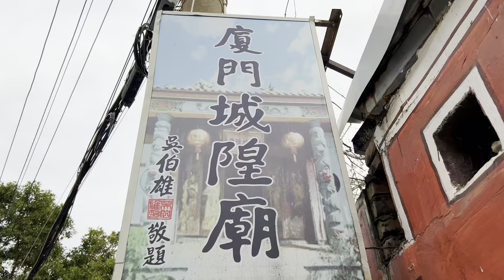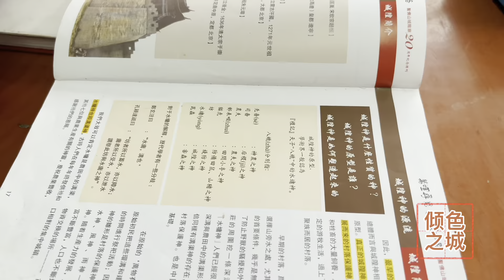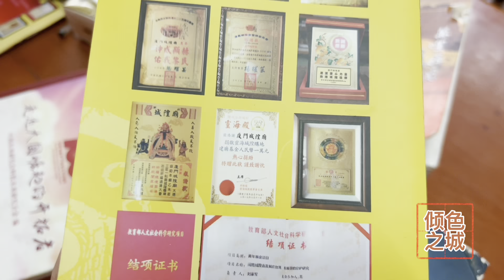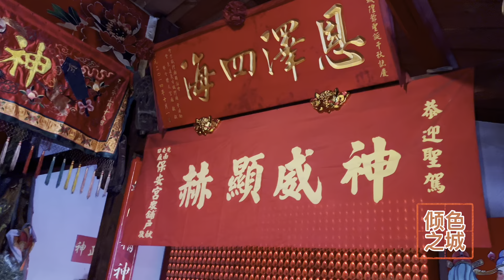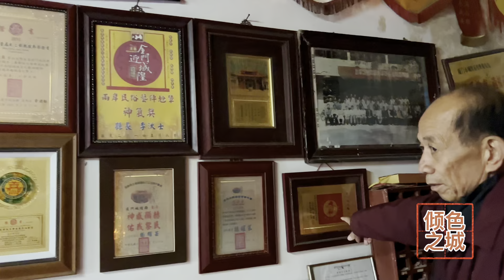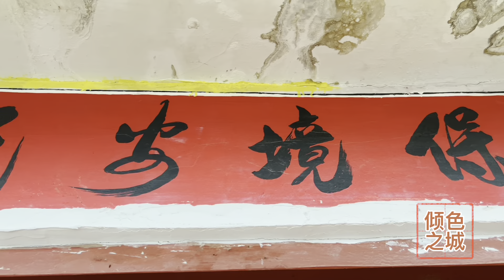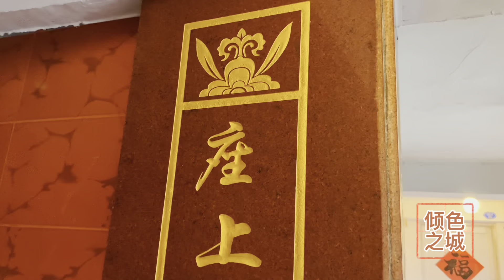厦门城煌庙，厦门最早的风狮爷在这儿 ／Xiamen Chenghuang Temple, Xiamen's earliest Fengshiye is here.